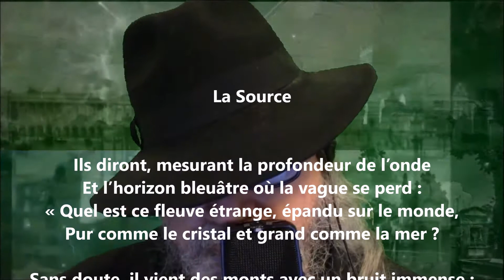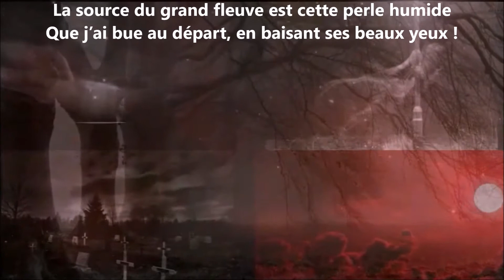La source - Louis Bouilhet lu par Yvon Jean